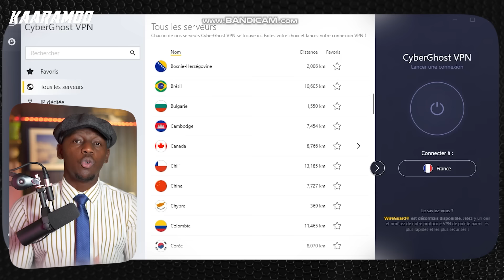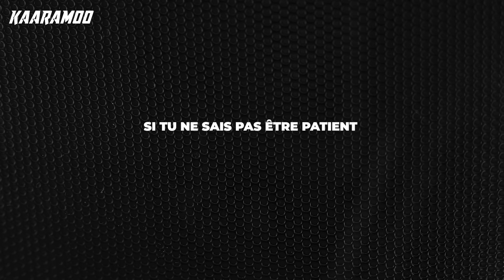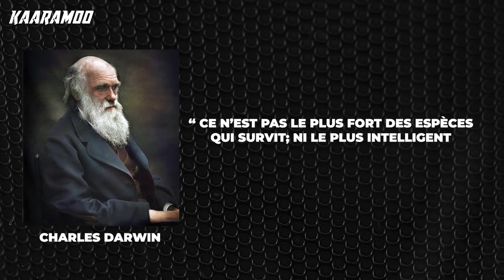Top 7 des compétences pour changer ta vie - (Instantanément)